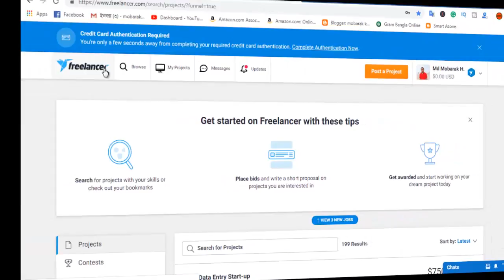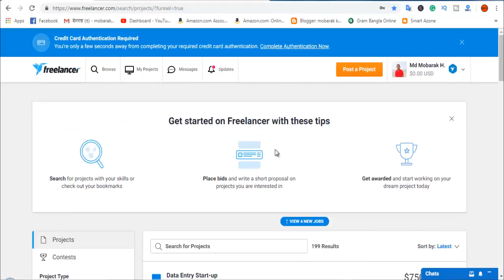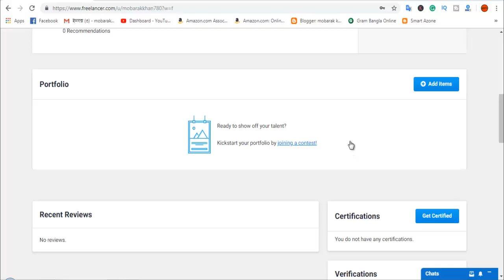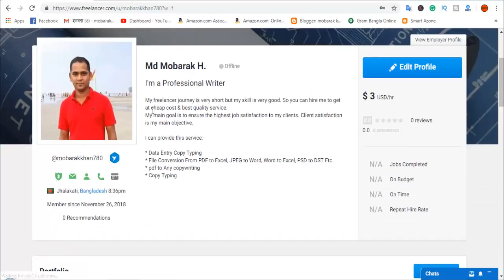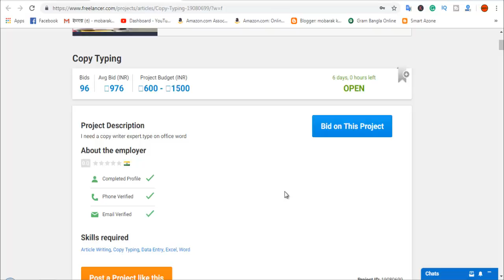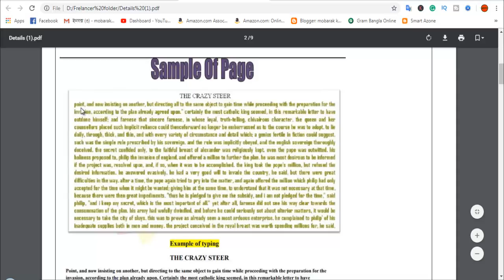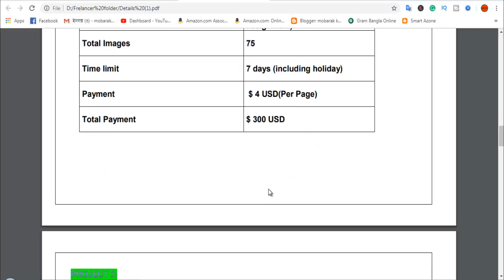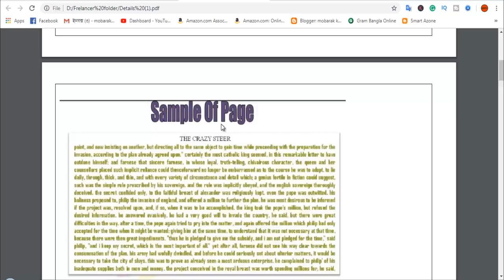How to start freelance career Bangla tutorial | copy paste typing work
In this video, I will show you how to start freelancer career. The freelancer marketplace is a large marketplace. There are various types of work here. You can also earn money by working here. This video gives you the basic idea to work on the freelancer site. At first, I have been suggesting to start with copy_paste_typing_work. Hopefully, you can start the work by watching the video.

    🚹About me🚹